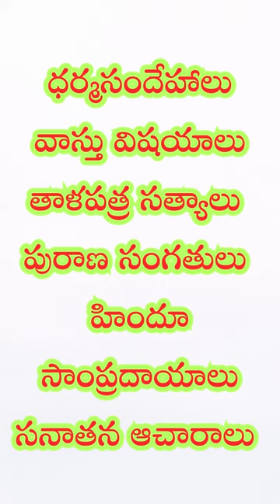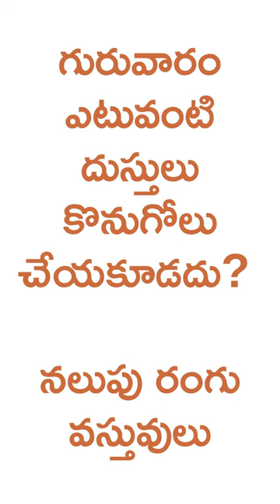ధర్మసందేహాలు సనాతనధర్మం వాస్తు విషయాలు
ఆచార సంప్రదాయాలు
సత్సంప్రదాయాలు
ధర్మ సందేహాలు
ధార్మిక నియమాలు
ధార్మిక సందేశాలు
సనాతనకట్టుబాట్లు
ఆధ్యాత్మిక సందేహాలు
పౌరాణిక విజ్ఞానం
పురాణ రహస్యాలు
పౌరాణిక ఆధ్యాత్మిక సూత్రాలు
ధార్మిక నియమాలు
హైందవ ధర్మసూత్రాలు
హిందూ సాంప్రదాయ పద్ధతులు
నిత్యజీవిత సత్యాలు
హైందవ పవిత్రచిహ్నాలు
ప్రాచీనతాళపత్రసత్యాలు
సనాతన శాస్త్రీయ నియమాలు
పాతబడుతున్న పద్ధతులు